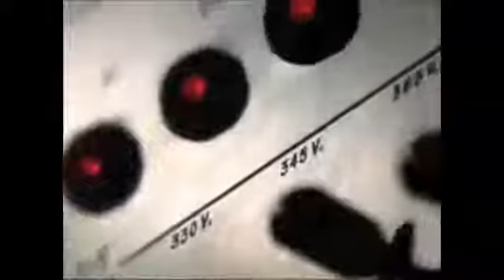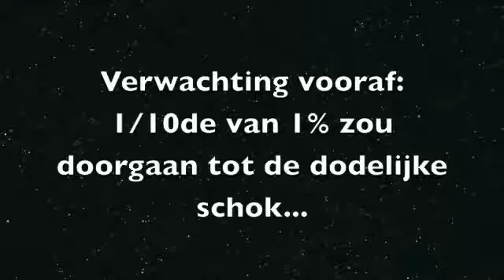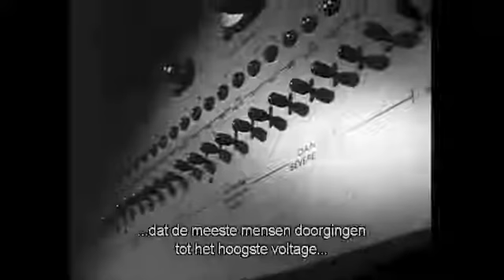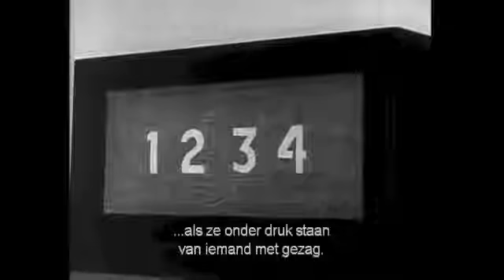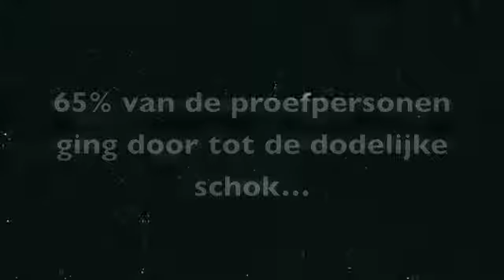Milgram Experiment Big History NL, threshold 6